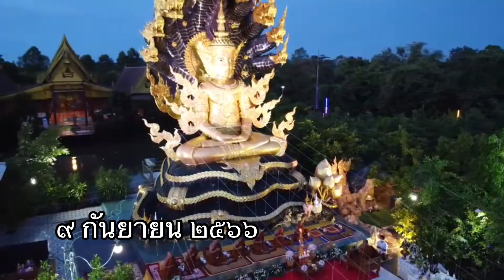น้ำตาร่วงวันพุทธรำลึก I เจ้าอาวาสวัดป่ามงคลธรรม